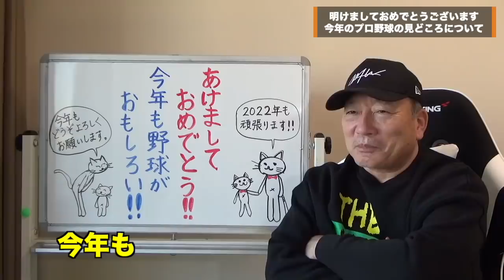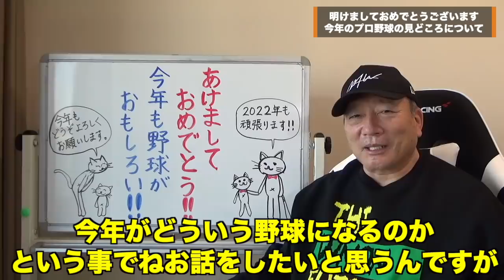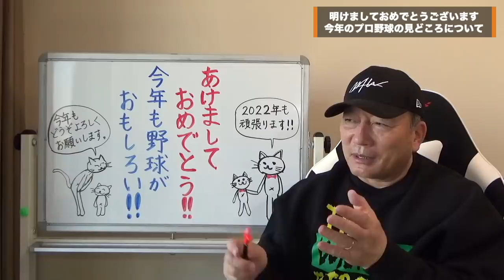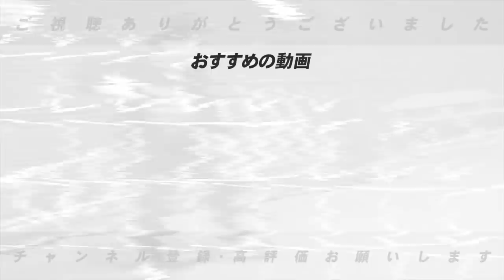【謹賀新年】2022年のプロ野球は面白い！高木豊が今年の展望を予想します！！